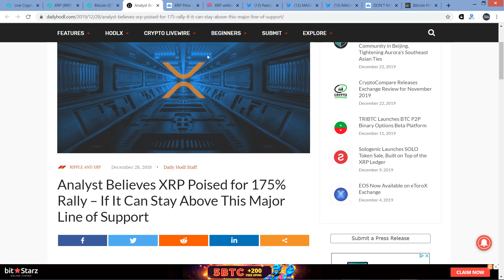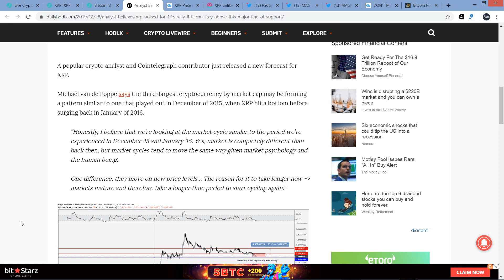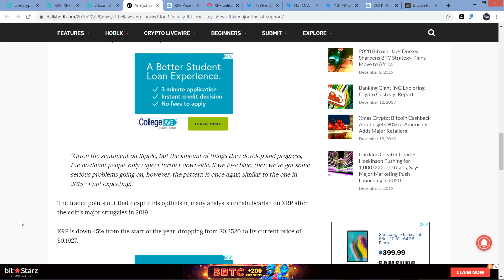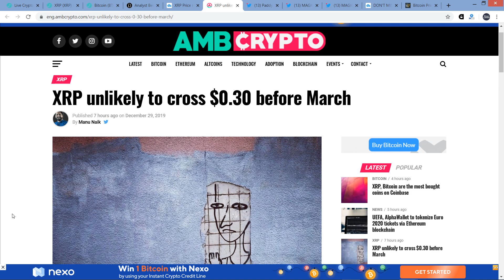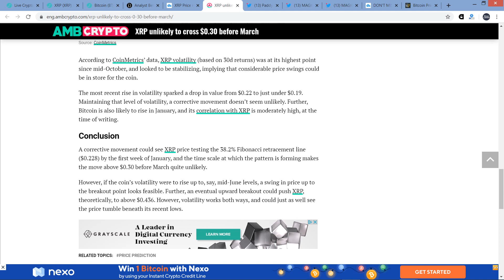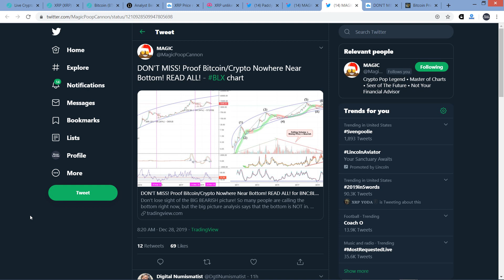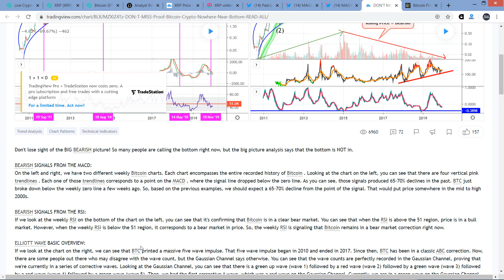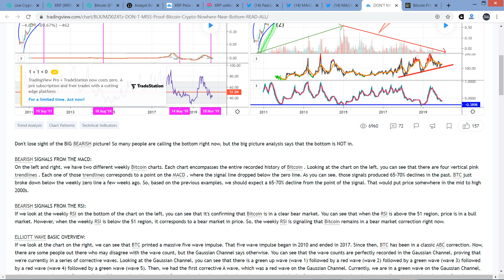Analyst: 'XRP Poised For 175% RALLY!' If THIS Happens...